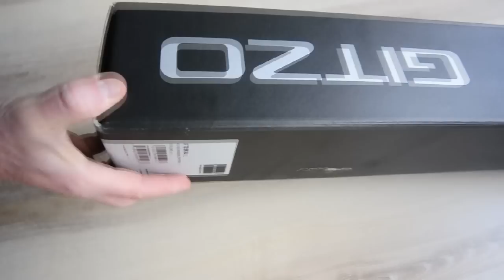Gitzo GT2543L Tripod Cat Unboxing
Gitzo GT2543L Mountaineer Series 2 Carbon Fiber Tripod (Long) Cat Unboxing